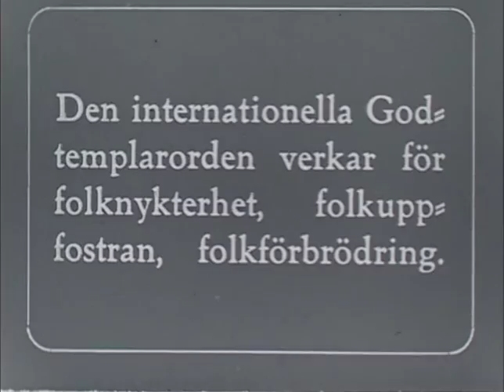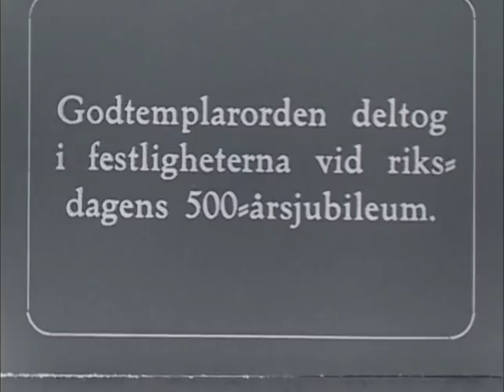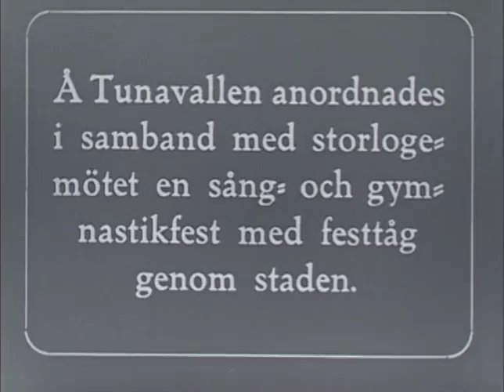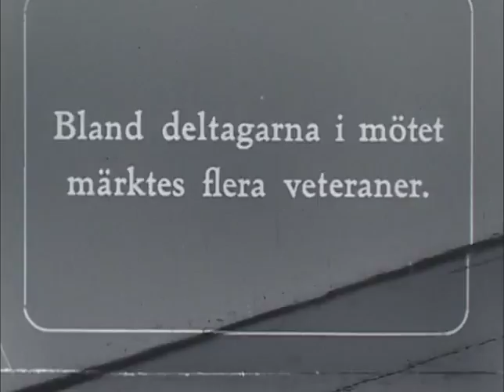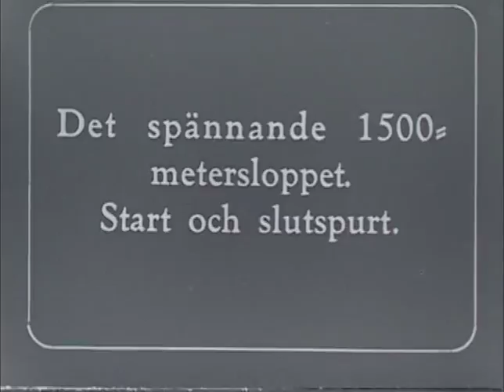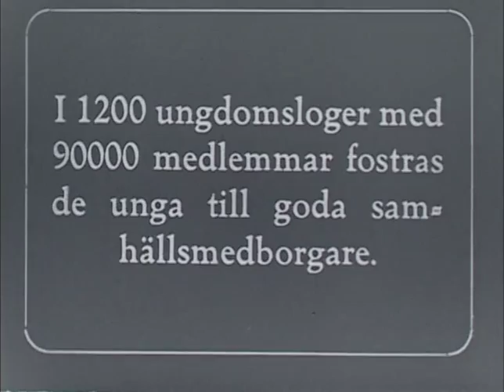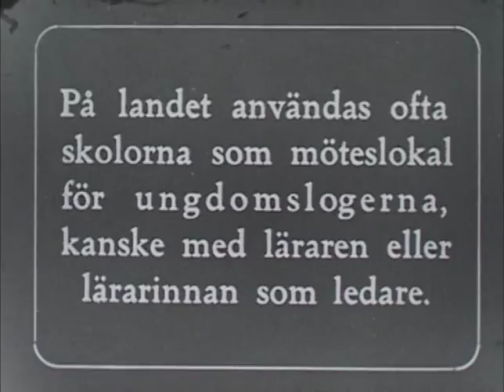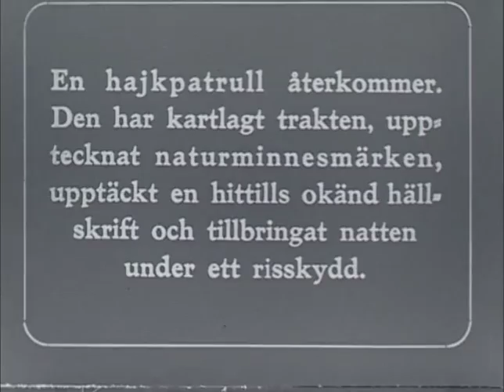Godtemplarorden i helg och söcken (Stumfilm)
Denna film är troligen den äldst bevarade propagandafilmen.
Interiörer från Vasagatan 9 med tryckeriet. Ordensstyrelsen samlad, tryckning av Reformatorn visas. Bl.a. syns Jalmar Furuskog.
Cykelpatrullen Agitationsfemman som 1935 cyklade genom Sverige finns med. Orden medverkade vid Riksdagens 500-årsjubileum. Bilder även från storlogemötet i Eskilstuna & SGU-kongressen i Norrköping 1935 ingår.
Oscar Eklund som varit medlem sedan 1880 var den enda hedersmedlemmen vid detta tillfälle.
Riksdagsmannen Conrad Johnsson (senare landshövding i Västmanland) hälsade välkommen till Eskilstuna.
Finansminister Ernst Wigforss talade i Eskilstuna.
Upptäcksresanden Sven Hedin medverkade i Norrköping.
Godtemplargården Tollare finns med, då som sommarhem för Stockholms Godtemplare.

IOGT-NTO har ett stort arkiv med tidningar, böcker och filmer. Nyligen sammanställdes och digitaliserades ett digert filmmaterial i samarbete med Kungliga Biblioteket (KB). Materialet finns på flertalet DVD:er. Accent har gått igenom dessa DVD:er och publicerar filmskatter ur arkivet på vår YouTube-kanal i takt med att vi hinner bearbeta dem.